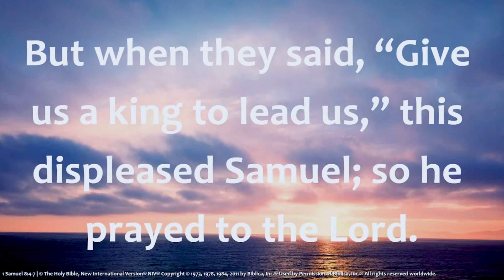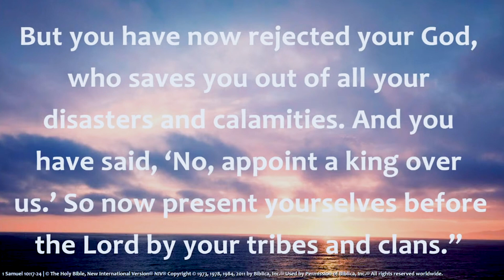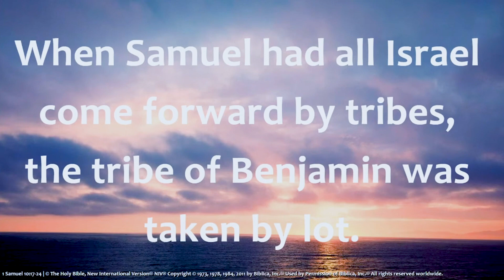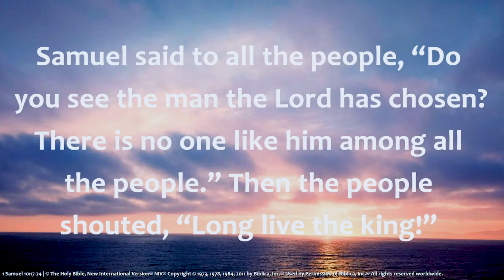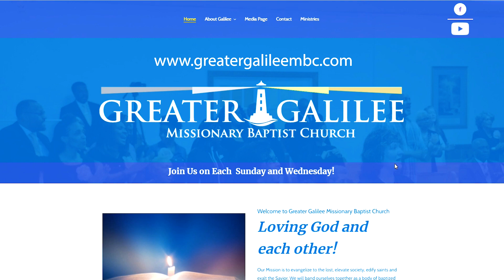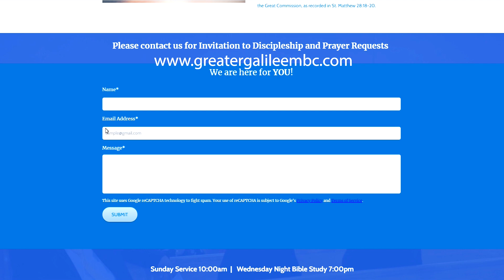Greater Galilee Missionary Baptist Church Bible Study Lesson 10/26/22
Join us as we recap our Bible Study Lesson - Recap by Sis. Annie Townsend and Iola Hall of the Greater Galilee Missionary Baptist Church, Little Rock, AR.